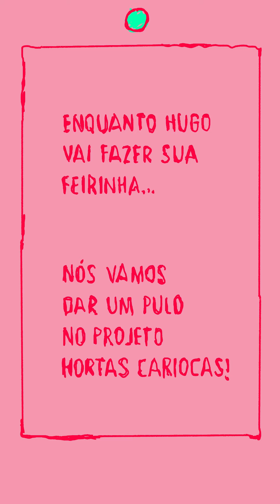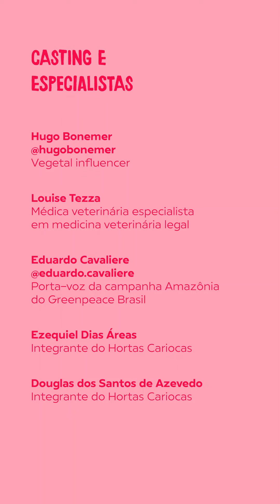Cortando na Carne: EP 2 - Mate a Fome Sem Matar os Bichos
Mas e esse tal de vegetarianismo não é super caro?

E as proteínas?

Vai dizer que galinha sofre pra botar ovo, agora?

Alternativas alimentares que tirem a carnes e os derivados animais do prato ainda são cercadas por dúvidas e questionamentos. E é bem compreensível, viu? Grande parte da sociedade já comeu carne, ovos, queijos ou bebeu leite - óbvio que não estamos falando do materno! - pelo menos uma vez na vida, sem saber que existem outras opções que podem fazer do prato o reflexo de escolhas mais sustentáveis e éticas.

No segundo episódio da websérie Cortando na Carne, “Mate a Fome Sem Matar Os Bichos”, o vegetal influencer Hugo Bonemer conhece o projeto Hortas Comunitárias, no Rio de Janeiro, que mostra como a produção de alimentos naturais de forma agroecológica é uma maneira fértil de revitalizar espaços, envolver comunidades e fazer comida de verdade ser algo cada vez mais acessível. Ele ainda conversa com especialistas sobre as práticas abusivas que podem estar por trás dos alimentos de origem animal.

Isso não quer dizer que só existe um caminho possível. Existem, ao menos, 5 tipos de alimentação que já contribuem pra diminuição do consumo de carne. Nosso mantra por aqui segue sendo: reduzir faz a diferença, e cada refeição conta.

Solte o play e assista ao episódio 2 de Cortando na Carne na íntegra!

Novos episódios sempre aos domingos, aqui e no IGTV da nossa página no Instagram @menos1lixo.

Para saber mais sobre o nosso maior agente de transformação, o copo

FICHA TÉCNICA:

FICHA TÉCNICA

CASTING E ESPECIALISTAS:

Hugo Bonemer - Vegetal Influencer @hugobonemer

Louise Tezza - Médica veterinária especialista em medicina veterinária legal

Eduardo Cavaliere - Secretário de Meio Ambiente - Rio de Janeiro - @eduardo.cavaliere

Ezequiel Dias Áreas - Integrante do Hortas Cariocas

Douglas dos Santos de Azevedo - Integrante do Hortas Cariocas

MENOS1LIXO- @menos1lixo

André Dessandes - Argumento, Roteiro e Direção @dessandes

Sandro Menezes @subsandro - Roteiro, Ilustração e animação

André Gavazza @andre.gavazza - Animação

Mila Benvegnú - Roteiro e Coordenação @milabenvegnu

Luiza Manzatto - Identidade Visual

João Carlos - Roteiro @joaocaesp

Brenda Vidal - Roteiro @blfv_

Gabriel Ferri - Encantamento de redes e comunidade @ferrigabrielferri

Sarah Müller - Gestão de Projeto @saritsmm

Roberta Guillen - Captação de Patrocínio @romartiniano

Wagner Andrade - Relações Institucionais @wagnerandrade

INCARTAZ- Produtora Audiovisual - @incartaz:

Fred Borba - Diretor de Fotografia - @fredborba

Marcelo Paes de Carvalho - Diretor de Produção - @marcelopaesdecarvalho

Aimée Ayres -  Assistente de Produção - @aimeeayres

Luciana Machado - Figurino - @lucianabnmachado

Fabiana Figueiredo - Direção de Arte - @fabi_mix

Graciane Vazquez - Maquiagem - @gracianevazquez

Antonio Carlos Vasconcelos - Som Direto -@dj_dmc

Fabiano Soares - Assistente de Fotografia - @samambaiis

Brenda Spinosa- Edição - @spinosart

Vitor Granja - Color Grading - @vitorgranja